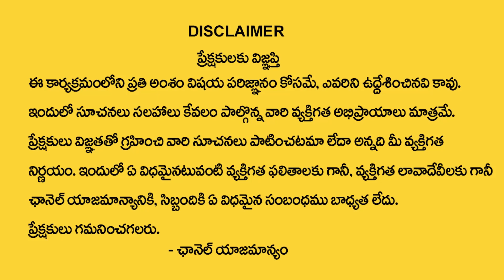Hari Hara Sharma : July 29th Padmini Ekadasi | Importence Of Padmini Ekadashi & Pooja Vidhanam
Watch ►Hari Hara Sharma : July 29th Padmini Ekadasi | Importence Of Padmini Ekadashi & Pooja Vidhanam